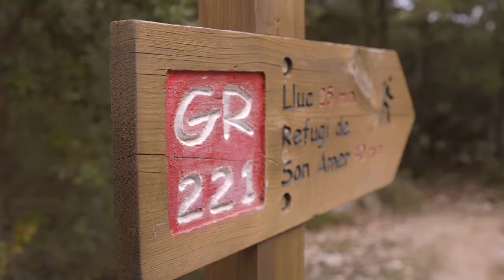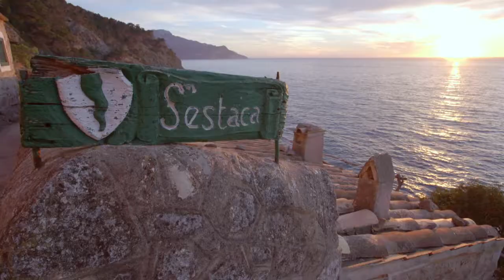La Serra. Paisatge humà.